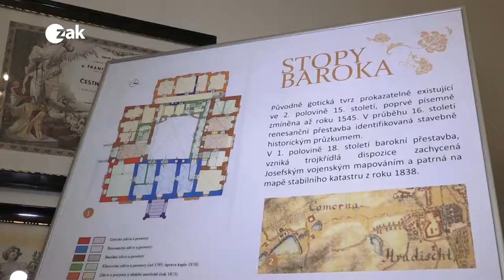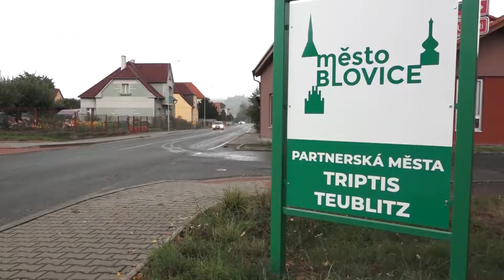ZAK TV - Okénko Blovice - Městské slavnosti 2019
Blovice - Městské slavnosti 2019